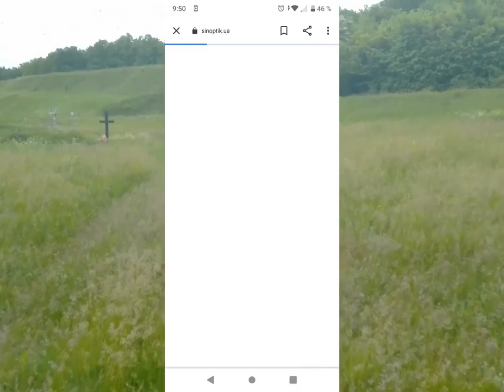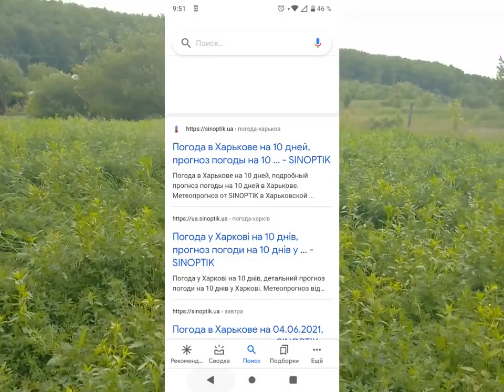Дожди погубили сенокосы! Плаваем уже 4 дня и еще 10 будет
Дожди погубили сенокосы!
Плаваем уже 4 дня и еще 10 будет
В этом видео покажу вам последствие проливных дождей дожди погубили сенокосы люцерны. Дожди идут без перестану все плавает, по прогнозу такая погода будет примерно до 16 числа включительно, просто капец.